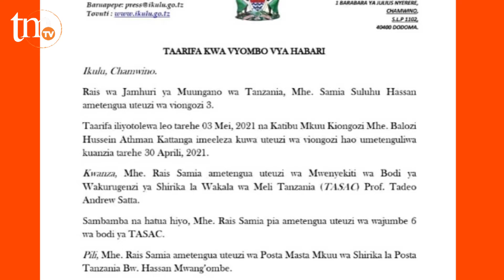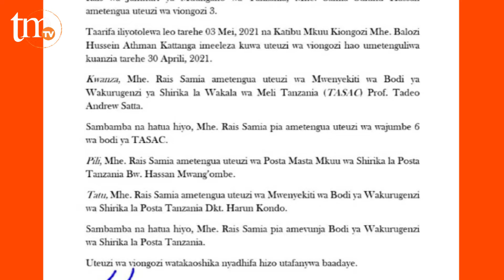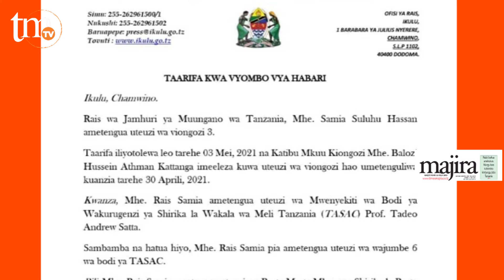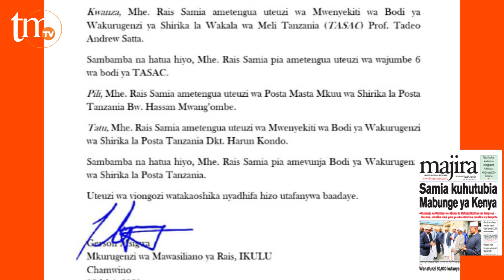RAIS SAMIA ATENGUA VIONGOZI WATATU.YUMO WA TASAC